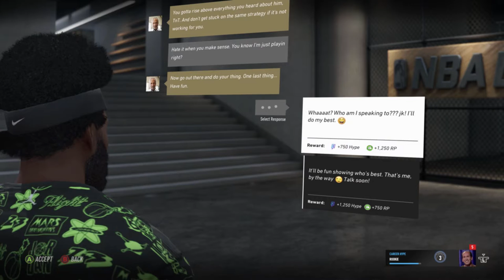I Hate My Agent | NBA Live 19 | Ep 14 | Crazy Town Gaming